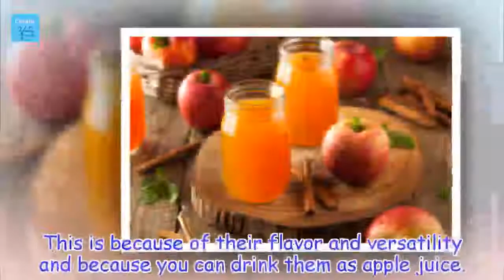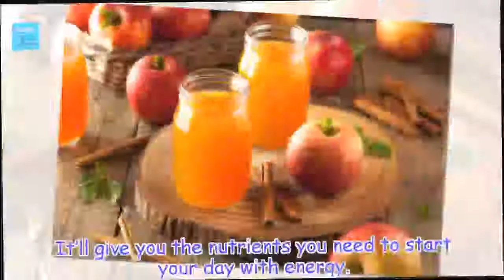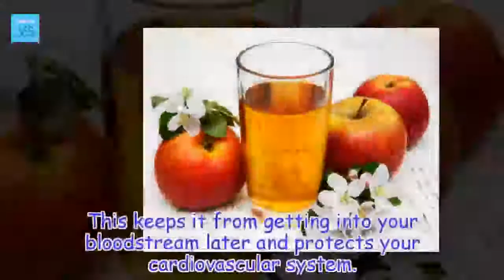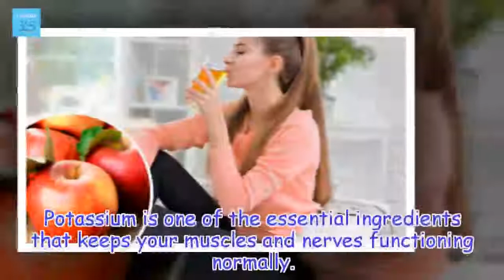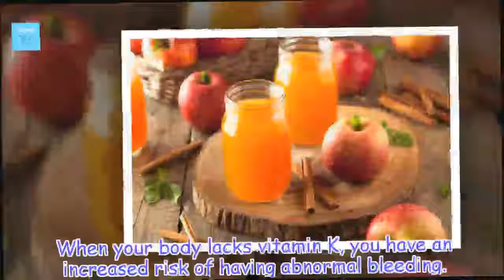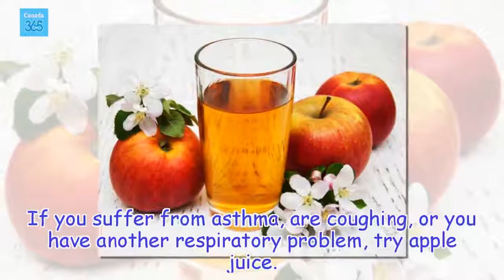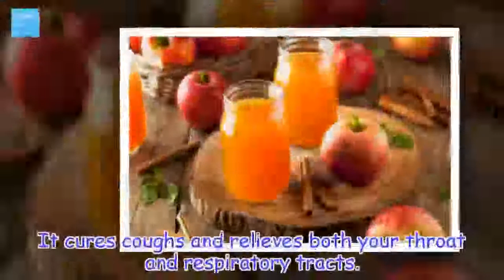8 Benefits of Drinking Apple Juice - Canada 365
Besides being an easy drink to make, apple juice has many benefits for your internal and external health.